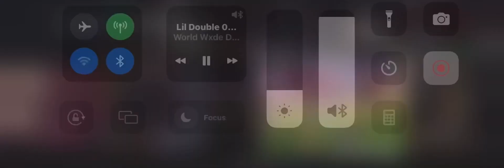Chris Rainey x Jeff Demps Florida gators highlights!!!